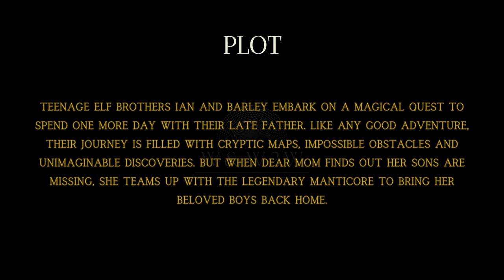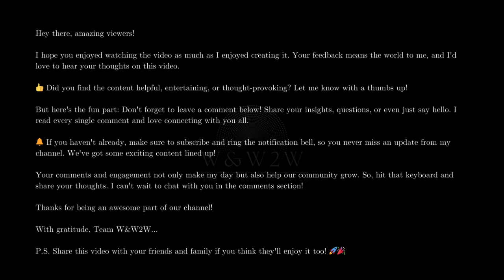One Last Day with Dad: Onward (2020) - W&W2W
🌟 What We Offer:

* Movie Reviews
* Genre Spotlights
* Daily Watchlists
* Viewer Engagement

Streaming Platform Updates: Stay informed about what's new on popular streaming services.